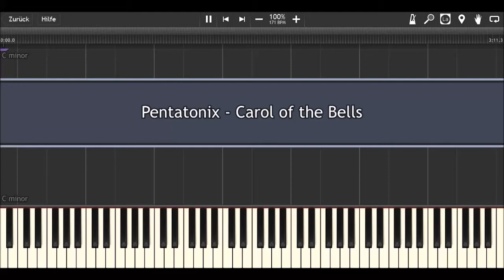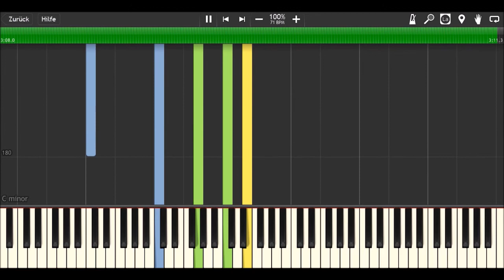MLPC - Pentatonix - Carol of the Bells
↓↓↓↓↓  Read the description  ↓↓↓↓↓

Oh boy, since I arranged this cover, I basically can't leave my piano anymore...

How to play:
yellow: right hand (main melody)
green: right hand (accompaniment)
blue: left hand

Software:
Finale 2014
Synthesia